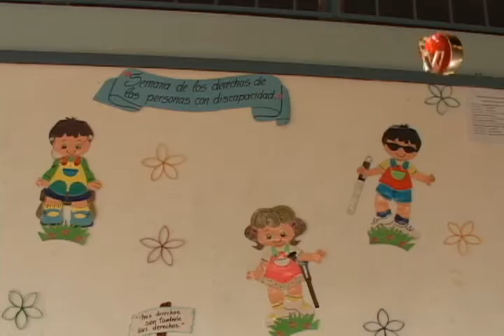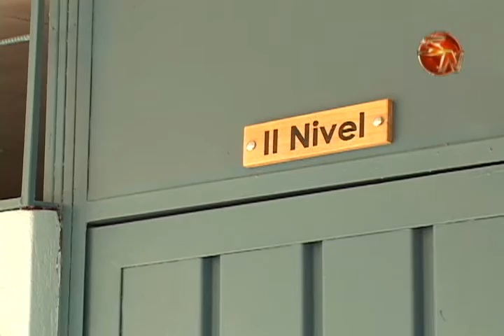INVERSION ESCUELA PAVONES